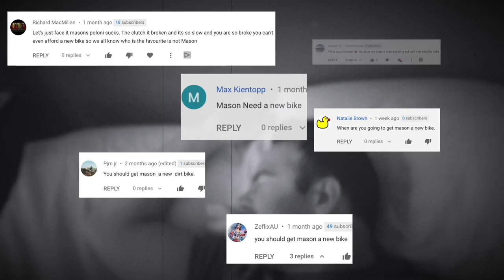If You Can Guess the Dirt Bike You Can Keep It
We post Action Sports Life Style Family Vlogs.

Facebook: Total Epicness (Skits) and Vlog Epicness (Shorter Vlog Clips)